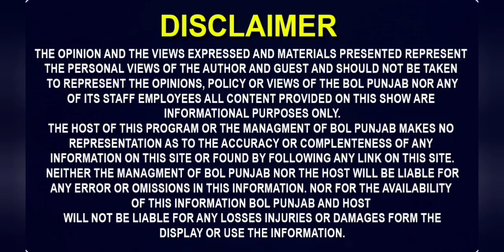ਰੱਬਾ ਪਰਿਵਾਰ ਨਾਲ ਇਹ ਕਿ ਕਰਤਾ...